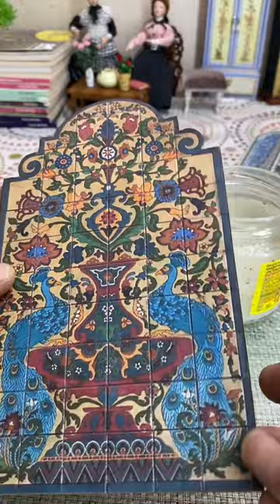Fountain wall for a doll house puppet miniature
In this video tutorial, I will show an example of how you can make a do-it-yourself wall-mounted puppet fountain.В этом видеоуроке я покажу пример, как можно сделать настенный кукольный фонтан своими руками.